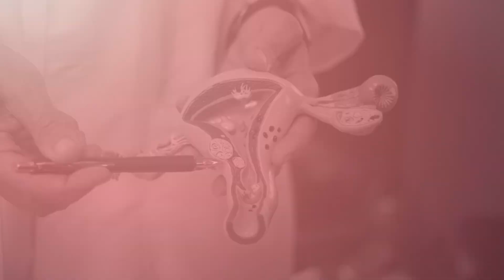Eggs Over Easy: Black Women & Fertility [Sizzle 2019]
A documentary that sheds light on the ups and downs of fertility in the lives of Black women primarily as a means of uncovering the “taboo topic” and sounding an alarm for younger women to be aware of and proactive in their reproductive options. We follow couple, Charmaine & Tarrio Broome, on their quest to become pregnant. Topics include: Childfree by Choice, IVF, Fibroids, Miscarriages, PCOS, Endometriosis, Egg Freezing, Advance maternal Age, Surrogacy, and more!